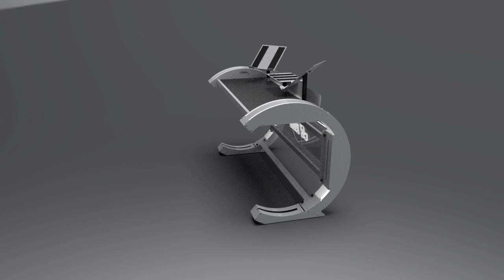C DJ Booth - ClearConsole™ DJ Booths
Mobile and Portable DJ booths, DJ Stands, and DJ tables manufactured by ClearConsole™